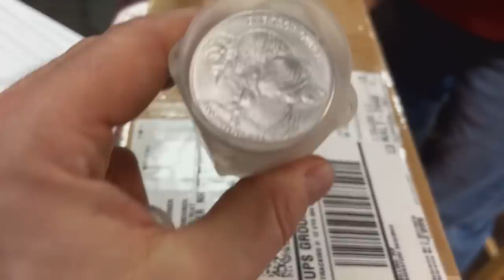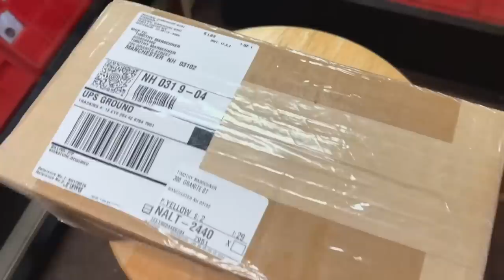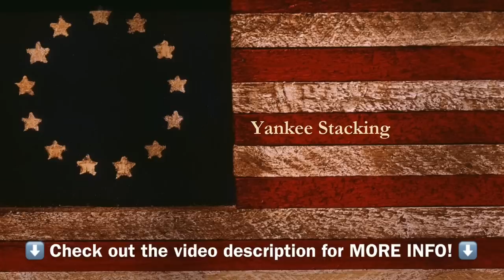What did I DO to my SILVER BULLION DEALER?! And a Serious Warning for America...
What did I do to my silver bullion dealer?  My recent video cleared my local coin shop dealer out of silver kilo bars!   Silver and gold are a MUST with the recent fiscal insanity by our US government and the geological threats from Russia and China.  In this video I discuss with Tim the status of his silver and gold inventory and hear him issue a serious warning about Russia, Crimea, and the lack of diplomacy that threatens to "bring out the nukes" if our US administration isn't careful!  I also chat with several precious metals stackers who are buying huge amounts of silver and gold from Tim Marschner of The Coin and Stamp Shop to protect their wealth from declining purchasing power.  Stacking silver and gold is absolutely essential!  Watch as silver stackers buy silver rounds, silver bars, and silver coins to protect ourselves from out-of-control central banks and governments, and from the economic collapse coming with our failing fiat dollar!

Tim Marschner
The Coin and Stamp Shop

Topics Discussed: silver,silver dealer,silver kilo bars,bullion dealer,gold,buying silver,selling silver,Russia,Crimea,nuclear war,nukes,China,president,congress,federal deficit,economy,economic collapse,what is an ounce of silver worth,inflation,precious metals,digital currency,CBDC,cash,central banks,FED,federal reserve,fiat currency,silver rounds,silver bars,silver coins,gold coins,silver stacking,stacking silver,stack silver,silver bullion,how to invest in silver